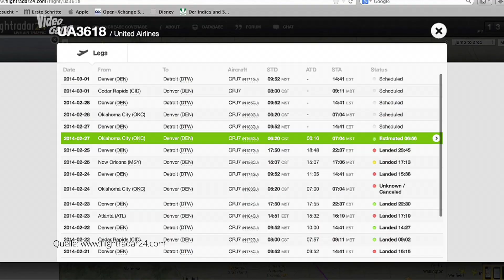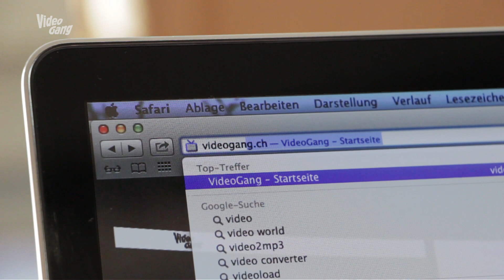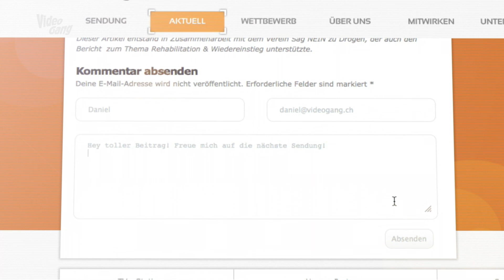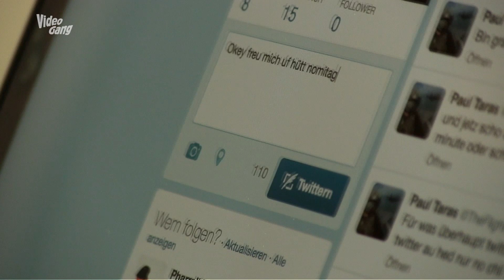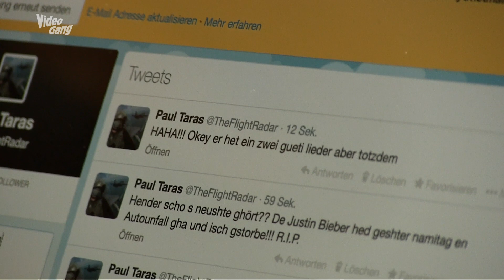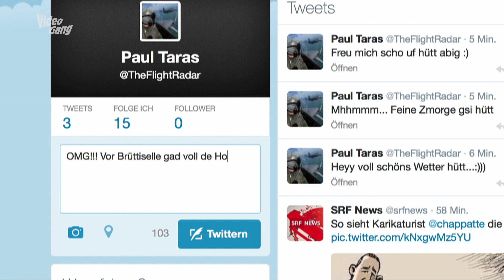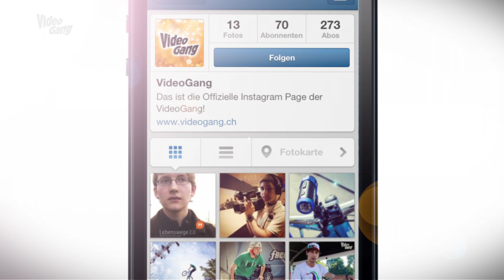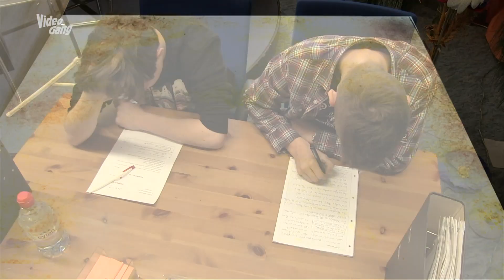VideoGang TopEdition 091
In der TopEdition 091 geht es um folgende Themen:

- Wishbox: Ein weiteres Mal grüssen unsere Zuschauer ihre Liebsten und wir gratulieren unseren Facebook-Friends zum Geburtstag. Schau dir die neusten Grüsse an!

YouthEdition:

- Aviatik als Hobby: Du denkst, mit Flugsimulatoren spielen sei nicht nahe der Realität? Falsch gedacht! Denn Hobby-Aviatiker können heutzutage dank Social Media praktisch schon alles, was auch echte Piloten & Co. können. Wir haben einen 17-jährigen Aviatiker getroffen und mit ihm über sein aussergewöhnliches Hobby geplaudert...

- Die Gefahren von Twitter: Der beliebte Kurznachrichtendienst "Twitter" bringt viele Vorteile mit sich. Ein Beispiel war die Flugzeugentführung Mitte Februar 2014. Doch das soziale Netzwerk birgt auch Gefahren...

- Redewendungen: In unserer brandneuen Rubrik gehen wir alltäglichen Sprüchen und Redewendungen auf den Grund und erklären, woher diese stammen. Hat die berüchtigte "Arschkarte" wirklich mit dem Gesäss des Menschen zu tun? Finde es hier heraus!

96'Edition-Vorschau: Wir werfen einen Blick auf die nächste Sendung, in der uns die ehemalige VideoGangsterin Viola Tami über die Anfangszeit der Sendung erzählt. Sei dabei!